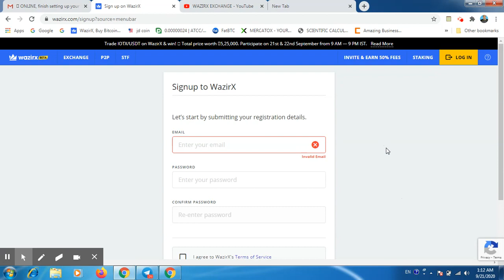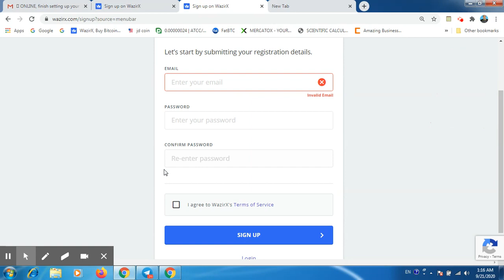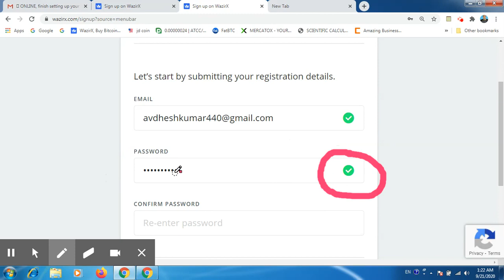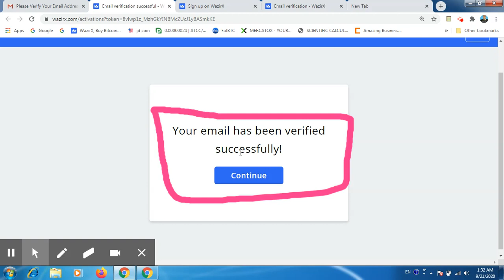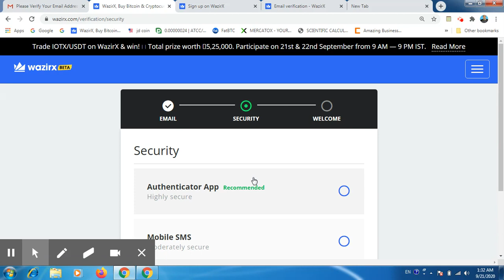How to create Account WAZIRX EXCHANGE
Join now wazirx exchange

JOIN NOW BINANCE EXCHANGE-

JOIN FATBTC EXCHANGE

JOIN CATEX EXCHANGE -

JOIN COINDCX EXCHANGE -

join now

shivam prajapati  india

join now my group